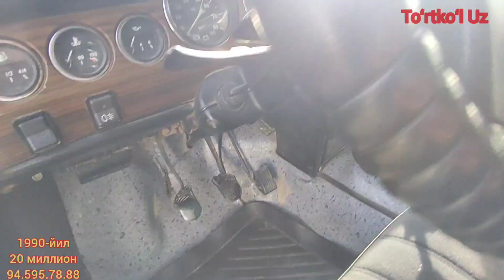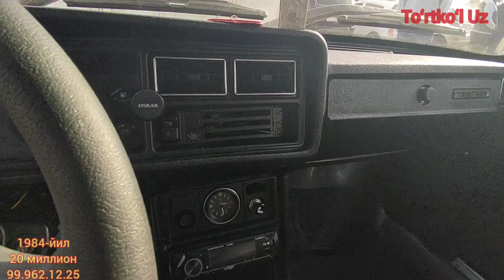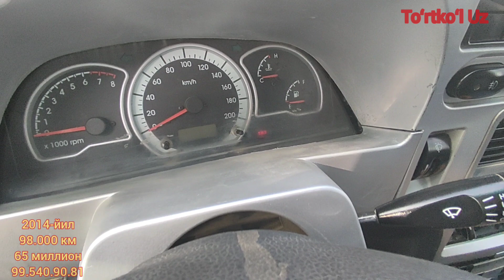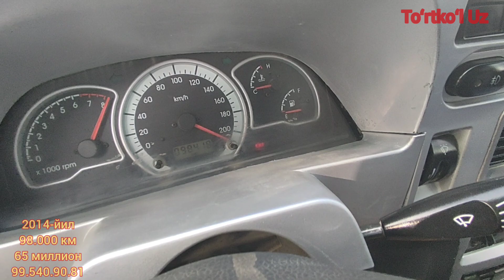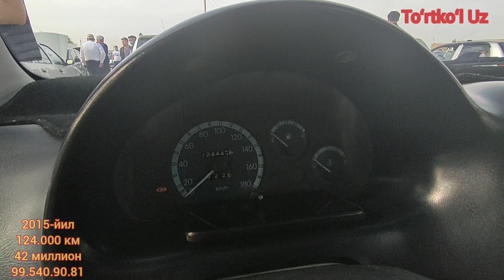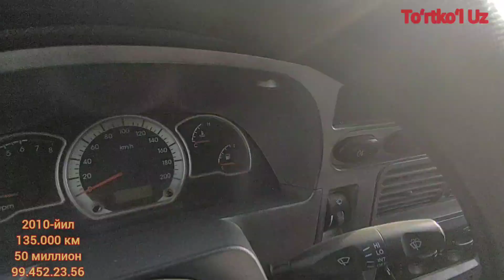18-АПРЕРЬ ТУРТКУЛЬ МАШИНА БОЗОР НАРХЛАРИ| 18-TURTKUL MASHINA BOZOR NARXLARI